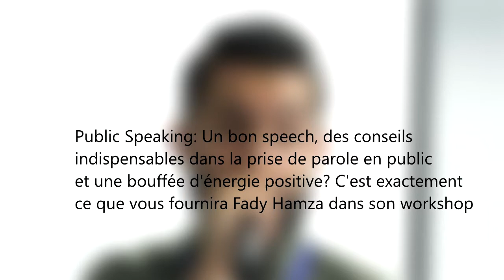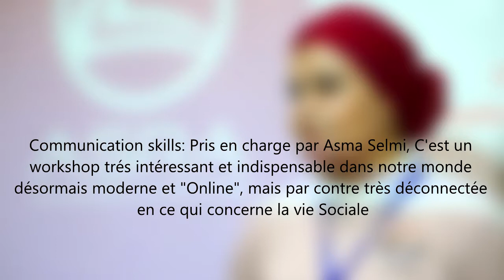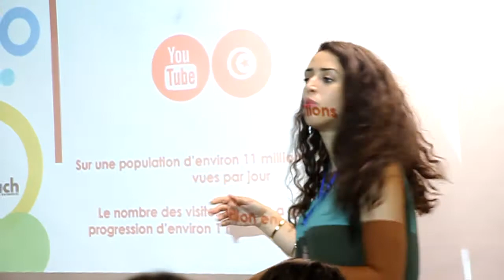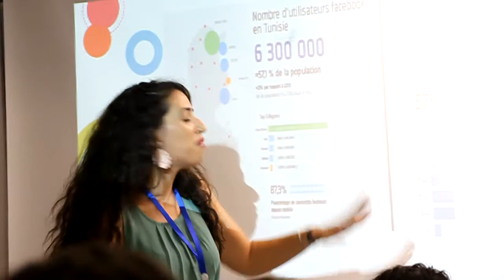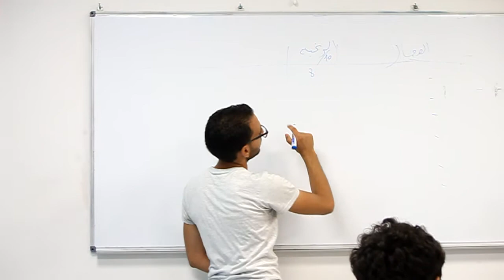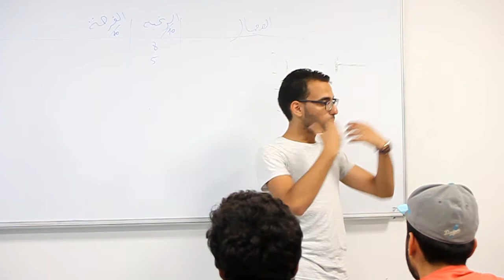Fuel your Mind!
A small movie of Club Tunivision Junior LPBT's last event,"Mind's Fuel"!